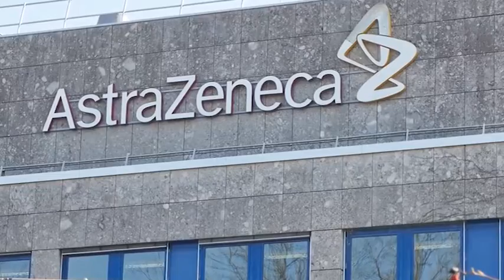ფოთში ბოლო 24 საათის განმავლობაში კორონავირუსის 21 ახალი შემთხვევა დაფიქსირდა 11 10 21